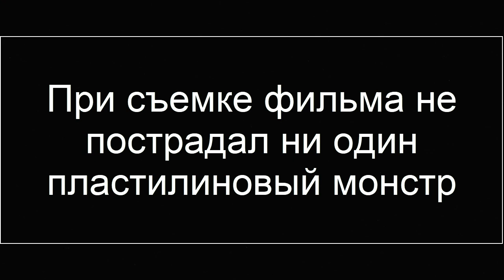Пластилиновый мультфильм о силе воли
Пластилиновый мультфильм своими руками. Пластилиновые монстры. Мультфильм о добре, зле, силе воли и хорошем аппетите. Как сделать мультфильм своими руками